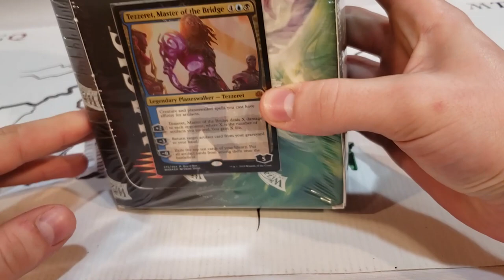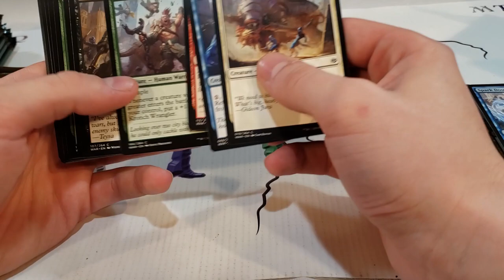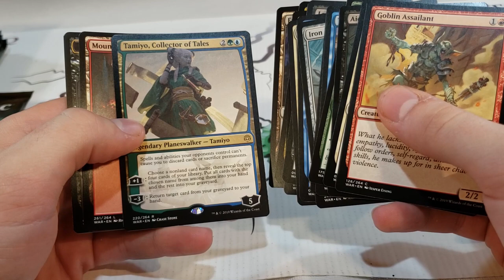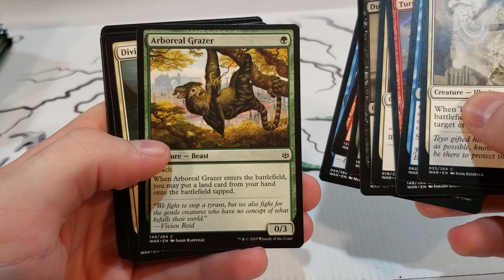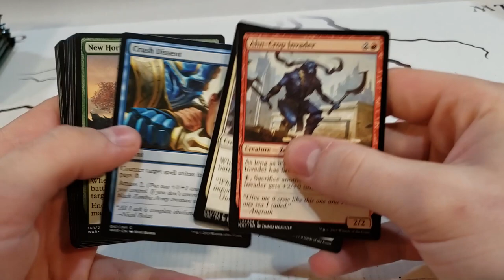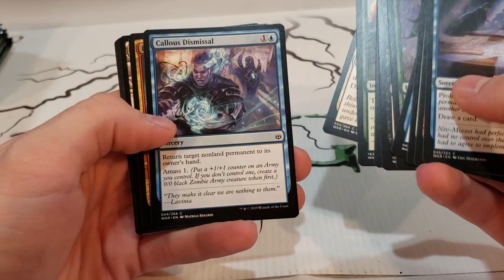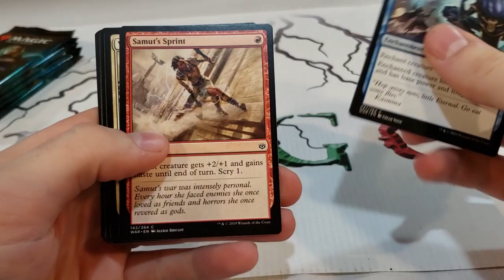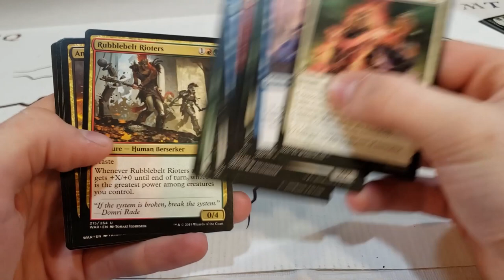On ouvre une boîte pleine de Planeswalkers!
On ouvre une belle boîte pleine de Planeswalkers!

Credit